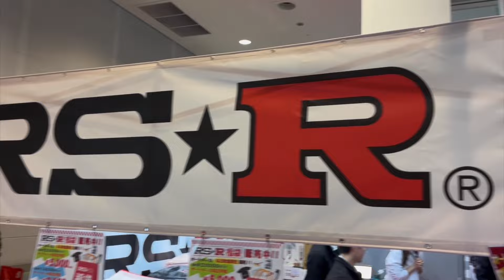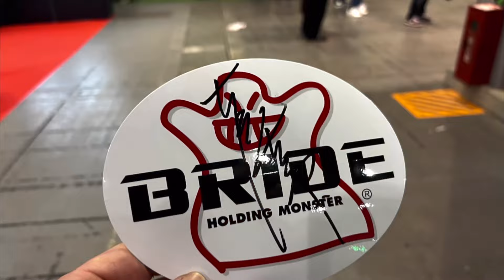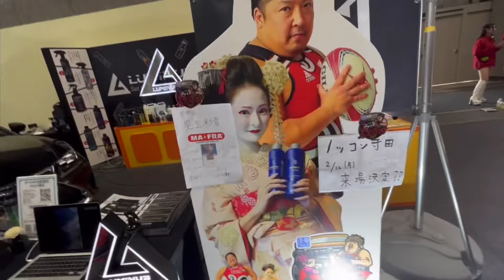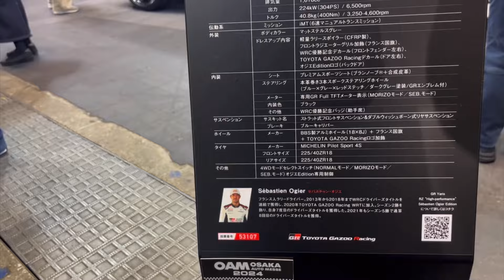アルトワークスDIY 関西最大級！大阪オートメッセ 2024 ハイライト 【連続2日】行ってみた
OAM OSAKA AUTO MESSE 2024

第27回 大阪オートメッセ2024

〜オモロイ アシタ ムゲンダイ〜

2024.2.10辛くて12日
インテックス大阪で開催されました。
10日と11日遊びに行ってきました。
流し撮りハイライト
織戸学さん土屋圭一さん生でお会いすることができ最高でした。
全ブースだいたい見れました。
めちゃワクワク楽しめました😊

国内自動車メーカー最新車種、SUPER GTレーシングカー、EVスマートモビリティ試乗、
キッズカート、ラジコンレース、フードエリアなど

日程：2024年2月10日(土)11日(日)12日(振休･月)［3日間］
時間：9:00 〜 18:00
会場：インテックス大阪